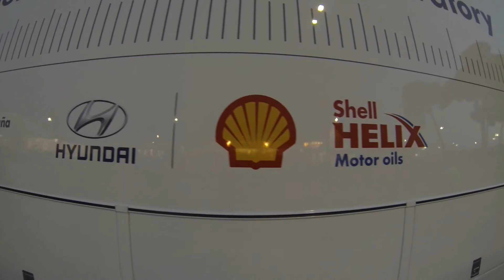rallye de catalogne 2014